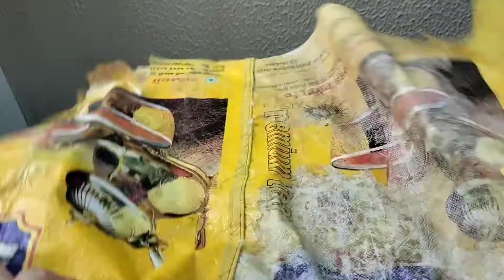bag banana sikhe | बिना फोम बिना लाइनिंग बिना क्विलटिंग, मजबूत और टिकाऊ बैग बनाए | Purse | Hand bag